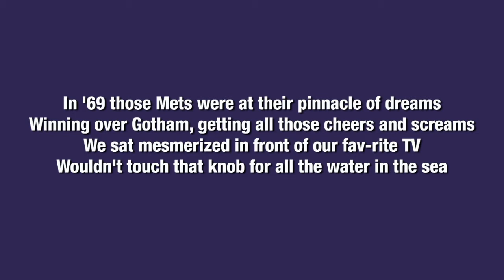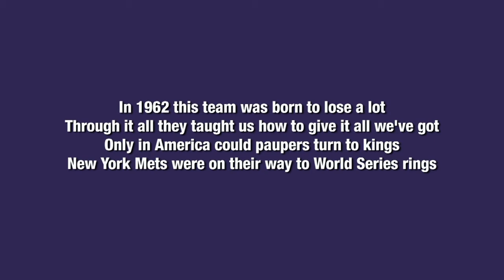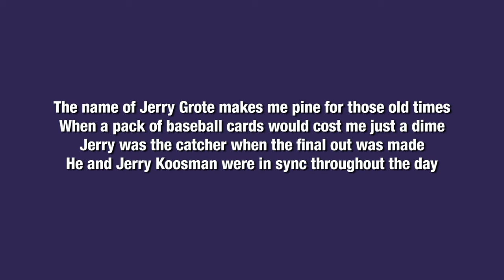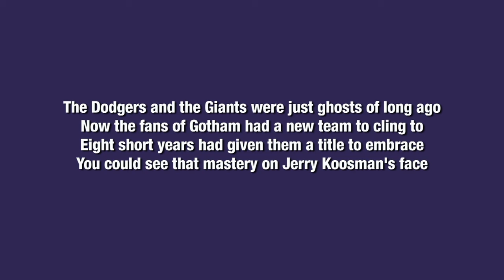"Koosman and His Mighty Mets" (song)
Jerry Koosman was the big lefty pitcher with the 1969 New York Mets. Here's a song of tribute to Koosman and those mighty Mets who beat the Baltimore Orioles in the 1969 World Series. Members of the boomer generation remember well. I played in the band for the congrats ceremony in Morris MN for Jerry!